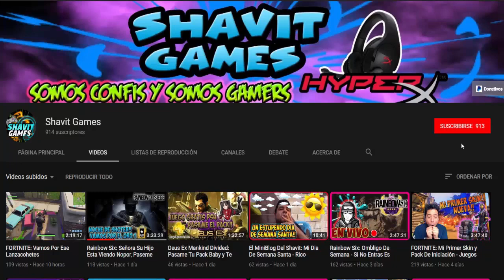Rainbow Six TTS: Futura Actualizacion, Solo Modifican El Drop Shot y Nueva Camara Blindada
Rainbow Six PC: Nuevo Drop Shot, Nuevo Parche, Nuevas Animaciones y Nueva Camara Blindada

Shavit Games